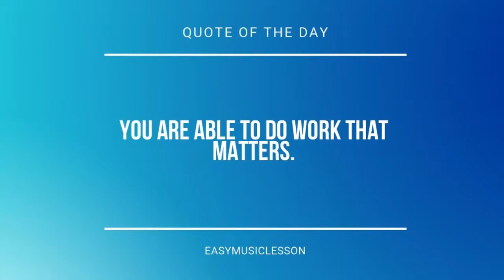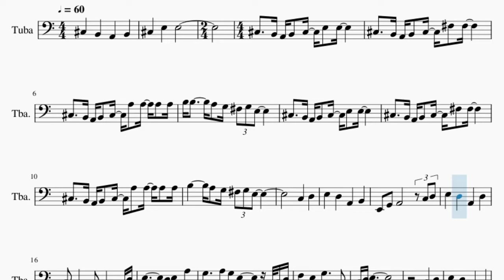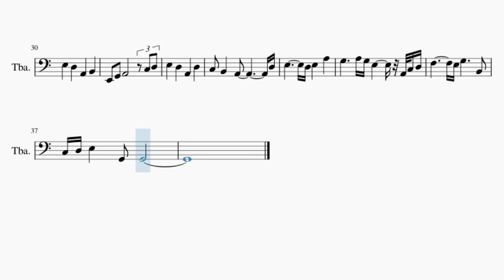Tuba Sheet Music: How to play What Will You Leave Behind (Spiritfarer End Titles) by Max LL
Here is a sheet music/tab video on the song What Will You Leave Behind (Spiritfarer End Titles) by Max LL on the tuba. A tuba sheet music arrangement which is transposed to notes that are easily played by tuba, for the song What Will You Leave Behind (Spiritfarer End Titles) by Max LL.

EasyMusicLesson2 teaches you to play the your favorite instrument, through well-arranged sheet music so that you too can learn how to play What Will You Leave Behind (Spiritfarer End Titles) by Max LL on the tuba as fast as you can. A tuba sheet music with backing tracks to help your play the song better.

Chords of Tuba arrangement:
B Min   A Maj 7   D Maj 7   F# Min 7   D Maj 7   A Maj 7   D Maj 7
G Maj 7   C Maj 7   A Maj 7   D Maj 7   F# Min 7   D Maj 7
A Maj 7   D Maj 7   G Maj 7   C Maj 7   A Min 7   F Maj 7   E Min 7
D Min 7   C Maj 7   F Maj 7   G Maj   A Min 7   C Maj 7   C Maj 7
F Maj 7   E Min 7   D Min 7   C Maj 7   F Maj 7   G Maj   A Min 7
C Maj 7   F Maj 7   E Min 7   D Min 7   C Maj 7   F Maj 7

Melody notes of Tuba:
C#3 B2 A2 B2 C#3
E3 E3 C#3 B2 A2 B2 C#3
F#3 F#3 C#3 B2 A2 B2 C#3
A3 A3 A3 A3 B3 B3 A3 G3
F#3 G3 E3 C#3 B2 A2 B2 C#3
A3 A3 A3 A3 B3 A3 G3
A2 B2 E2 G2 A2
C3 D3 E3 D3
A2 D3 C3 B2 A2
D3 E3   D3
E3 A3 G3   A3 G3
E3 A2 C3 D3 F3 E3
G3   B2 C3 D3 E3
D3 E3   D3
E3 C3 D3 F3 E3
D3 E3   D3
G3   B2 C3 D3 E3 G2
G2